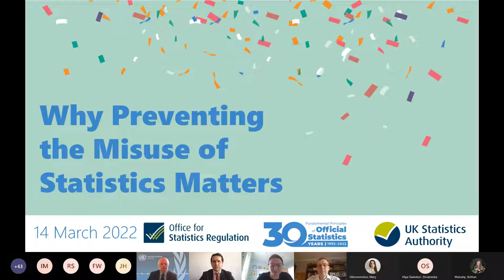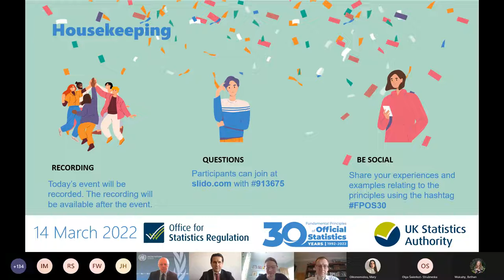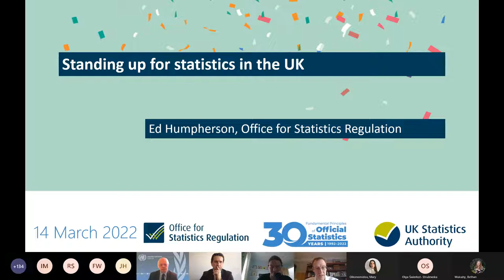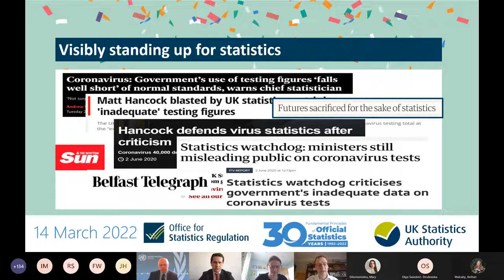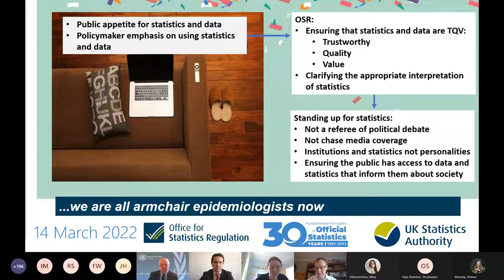Why Preventing the Misuse of Statistics Matters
This year is the 30th anniversary of the United Nations’ Fundamental Principles of Official Statistics. On 14th March the UK Statistics Authority held a special event to celebrate the importance and enduring relevance of Principle 4: Prevention of Misuse.

The event focused on the importance of protecting statistics from misuse, how misuse can be prevented and the benefits of international collaboration. The event ended with questions from the audience.

The panel members were:
- Ed Humpherson - Director General for Regulation from the Office for Statistics Regulation (OSR)
- Dominik Rozkrut - President of Statistics Poland and President-elect of the IAOS
- Steven Vale - UNECE Regional Advisor on Statistics.
Mary Gregory - Deputy Director for Regulation from the OSR chaired the event.

About the Fundamental Principles

2022 marks 30 years since the Fundamental Principles of Official Statistics were first developed and adopted at the United Nations Economic Commission for Europe (UNECE). The United Nations Statistical Commission adopted these principles in 1994 at the global level and, in January 2014, they were adopted by the General Assembly.

The principles underlie everything that the producers of official statistics do: from the methods for collecting, processing and storing data to the ways that statistical offices disseminate statistics and communicate with those who use them. Statistical offices across the region are marking this anniversary to recognise the continued and increasing importance of the Principles in guiding what they do. Thirty years on, they remain a collective manifesto for serving society with impartial, relevant and accurate information to guide decisions.

From January to June 2022, the Conference of European Statisticians is celebrating the Fundamental Principles through a series of country-led communications campaigns telling a shared story about the importance and impact of each Fundamental Principle on society and everyday life and why they matter

Share your experiences and examples relating to the principles on your social media platforms, websites and other outlets, using the hashtag